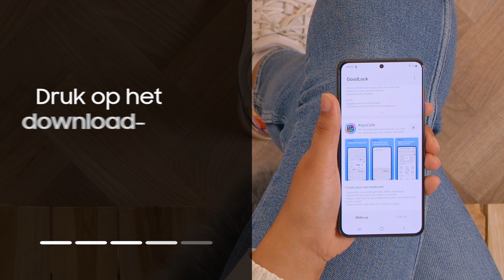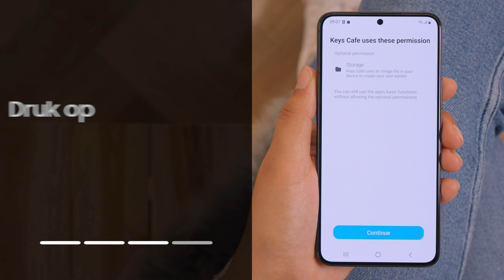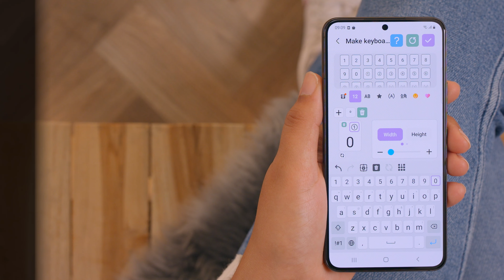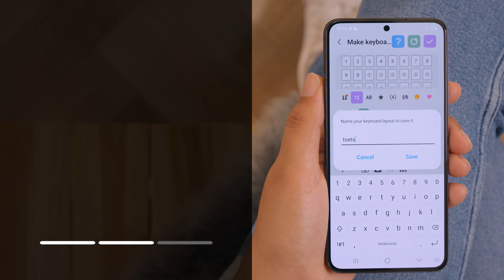Hoe verander je de functies en looks van je toetsenbord met Samsung Good Lock?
In deze video laten we je zien hoe je de toetsen op je toetsenbord andere functies en looks kunt geven met Samsung Good Lock. Zo kun onder andere je toetsen verplaatsen, kleiner of groter maken en zelfs kiezen om bepaalde toetsen te verwijderen.

Om het thema van je telefoon te personaliseren heb je de Samsung Good Lock app nodig. Deze app kun je downloaden in de Galaxy Store.

00:00 Zo personaliseer je het toetsenbord

00:24 Open de Good Lock app

00:27 Druk onder in het menu op Make Up

00:31 Scroll naar beneden naar KeysCafe

00:35 Druk op het downloadicoon rechts van “KeysCafe”

00:41 Druk op “installeren”

Wanneer de module is geïnstalleerd kun je deze vanuit de Samsung Good Lock app openen.

00:51 Open de GoodLock app

00:53 Druk onder in het menu op “Make up”

00:57 Open de KeysCafe module

01:01 Druk op Continue

Na het openen van de app kom je in het menu terecht, hier kun je beginnen met het samenstellen van je eigen toetsenbord.

01:11 Druk op “Make your own keyboard”

01:15 Zet Make your own keyboard aan

01:18 Druk onder Nederlands op het plus-icoon

01:22 Druk op Edit

Je kunt nu de grootte van de toetsen van je toetsenbord veranderen.

01:29 Druk op een toets in het onderste toetsenbord, om het te bewerken.

01:33 Druk op “Height” en gebruik de slider om de hoogte van de toets aan te passen.

01:40 Druk op “Width” en gebruik de slider om de breedte van de toets aan te passen, gebruik de slider om de hoogte van deze toets aan te passen.

Ook kun je de toetsen toevoegen en verwijderen.

01:51 Scroll in het bovenste toetsenbord om een keuze te maken welke toets je toe wil voegen aan je huidige toetsenbord (onderin)

01:59 Druk op “1-2”, of “AB” om tussen cijfers en letters te kiezen

02:05 Druk in het bovenste toetsenbord op een toets en sleep deze naar een plek op het onderste toetsenbord

Om een toets te verwijderen doe je het volgende:

02:15 Druk op een toets die je wilt verwijderen

02:19 Druk op de grijze prullenbak

02:22 Sleep vervolgens de toets naar het vak met de tekst ‘Drop here’

Ook kun je toetsen een tweede functie meegeven wanneer je deze ingedrukt houdt op je toetsenbord. Dit stel je als volgt in:

02:35 Druk op een toets die je een tweede functie wilt meegeven

02:41 Druk op de groene prullenbak

02:45 Druk op het lege vakje met de paarse rand

02:50 Selecteer in het bovenste toetsenbord een tweede functie voor de toets

Als je je toetsenbord naar wens gepersonaliseerd hebt, kun je deze opslaan en activeren.

03:05 Druk op het paarse vinkje rechtsboven

03:09 Geef je toetsenbord een naam door op het tekstveld te drukken

03:18 Druk op Save

Nu weet je hoe je een eigen toetsenbord kunt samenstellen en installeren met de Samsung Good Lock app.

Meer tips over het gebruik van Samsung? ⇨ Lees alles over Samsung & You